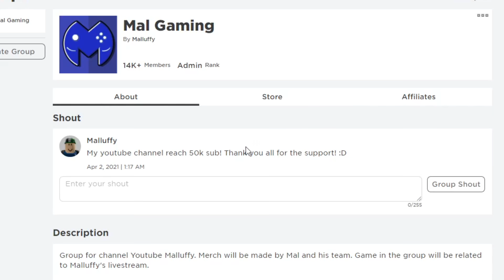Melawat Opah Garang (Roblox Malaysia)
Malcikedok dan Geng Baju Kelabu pergi melawat opah Jerry yang garang sebab ada parti tapi sesuatu berlaku..